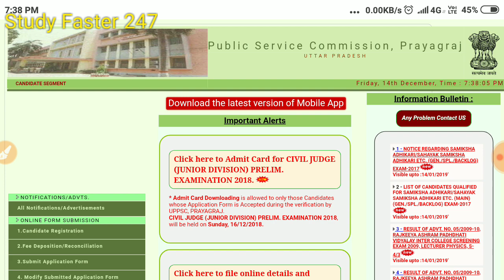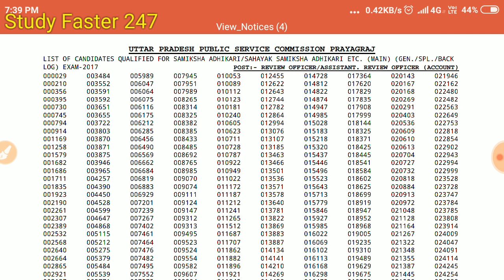समीक्षा अधिकारी, सहायक समीक्षा अधिकारी परीक्षा परिणाम घोषित UP RO ARO 2018 Result Out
उत्तरप्रदेश समीक्षा अधिकारी सहायक समीक्षा अधिकारी परीक्षा का परिणाम घोषित